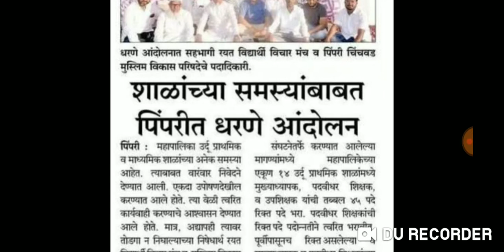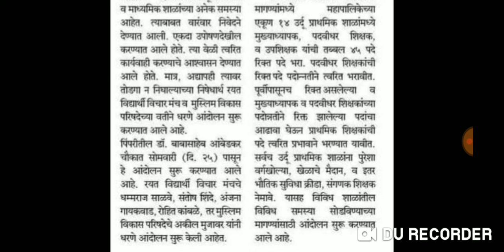शिक्षक भरती साठी धरणे आंदोलन।।